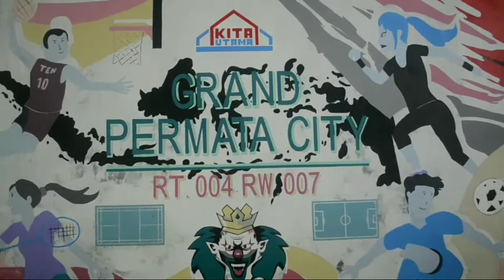Cara Melatih Latihan Dasar Badminton Di Rumah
Agar anak anak berprogres, latihan badminton setidaknya dua kali seminggu dilaksanakan. Selain beprogres, tentu anak anak tidak akan melupakan metode latihan yang sering diberikan.

Manfaatkan setiap kesempatan dan tempat untuk berlatih badminton untuk gerakan footwork, backhand,
forehand dan smash. Bisa dirumah, dihalaman atau mungkin dilapangan badminton di sekitar rumah.